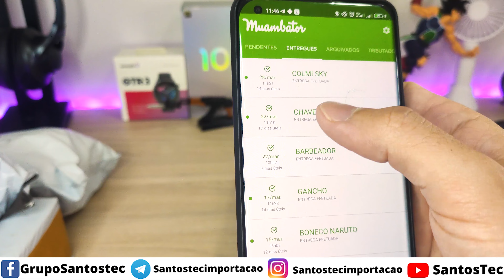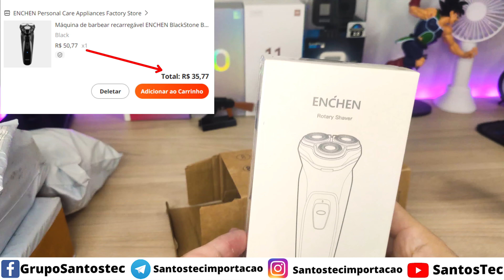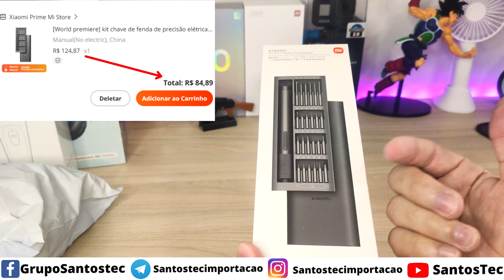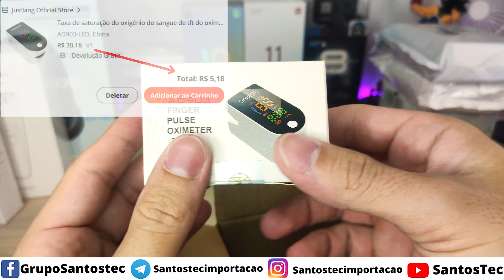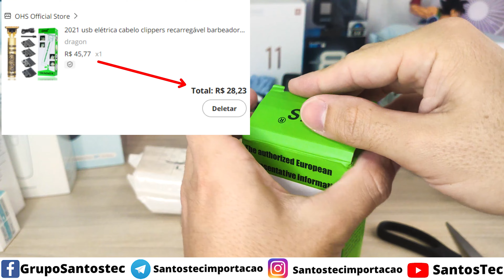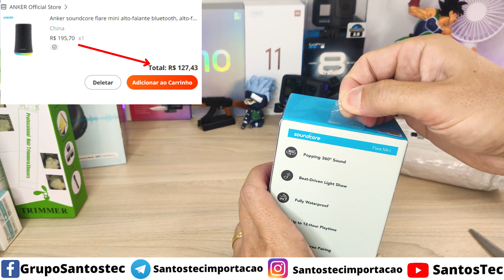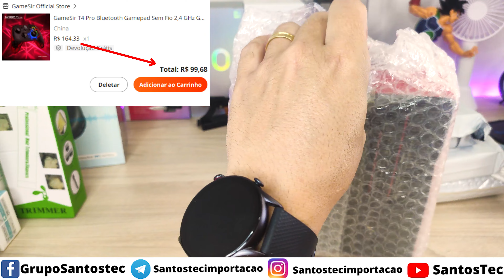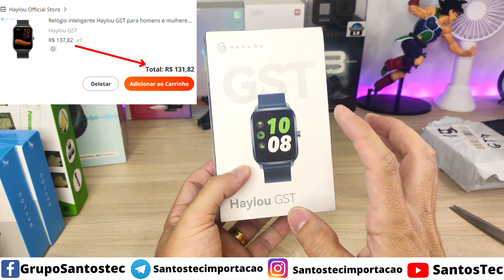Mega UNBOXING Aliexpress: Compre e Venda com LUCRO em 2022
🚨GRUPO DE OFERTAS:
►PRODUTOS JÁ NO BRASIL (AMAZON)
►OFERTAS DE CELULAR (AMAZON)
🤑CUPONS / PROMOÇÕES ALIEXPRESS DISPONÍVEIS:
►Produtos NOVO USUÁRIO
(CONTAS QUE AINDA NÃO COMPRARAM NESSA PROMO FICARÁ R$9,99)

► NOTE 10
►Poco X3 PRO
►Poco M4 PRO
►XIAOMI MI 12
★LOJAS DE CELULAR no ALIEXPRESS que recomendo:
►IPHONE CONWINGO
►IPHONE CINGO
★SMARTWATCH QUE RECOMENDO:
► AMAZFIT GTR 2 (GPS)
► AMAZFIT GTS 2 (GPS)
► AMAZFIT GTS 3 (GPS)
► AMAZFIT GTR 3 (GPS)
► AMAZFIT GTR 3 PRO (GPS)
► HAYLOU SOLAR LS05
►Haylou LS02
►AMAZFIT BIP S (GPS)
★ PULSEIRAS QUE RECOMENDO:
★ FONES QUE RECOMENDO:
►AIRDOTS ATACADO
►AIRDOTS 3 PRO